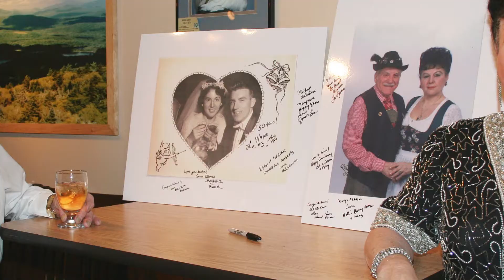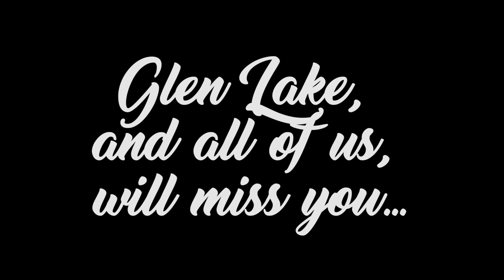Tribute to Frank "Mickey" Brenneisen, Sr.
Tribute to the unofficial "Mayor of Glen Lake",  Frank Brenneisen, Sr.,  with wonderful words from friends.   Frank is the father of our founder Mark.  Rest in peace Frank, we all miss you.   Video shot by Seth and edited by Nick